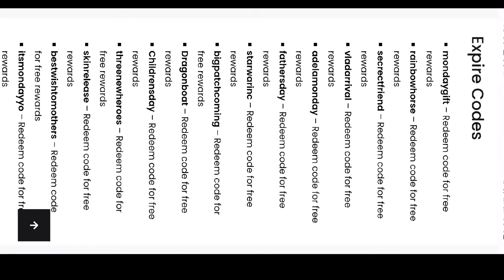Adelamyth Gift Codes - September 2022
adelamyth redeem codes
adelamyth game gift codes
adelamyth - casual idle rpg codes
codes adelamyth
adelamyth giftcode
adelamyth codes june 2022
redeem code adelaide
adelamyth android
adelamyth apk